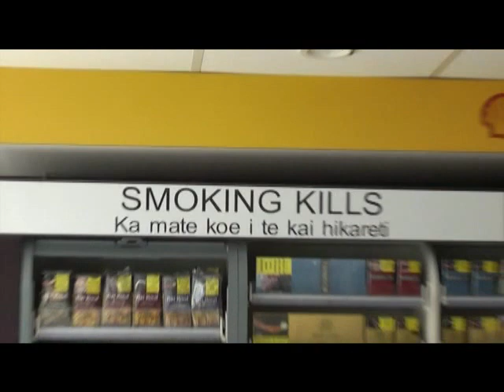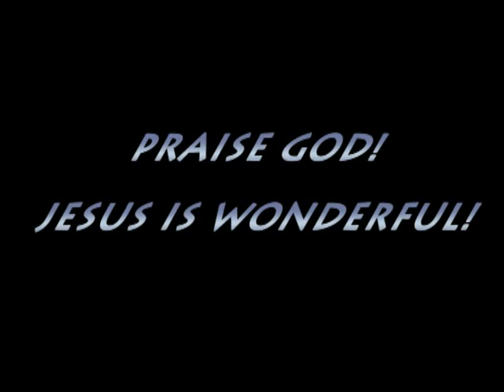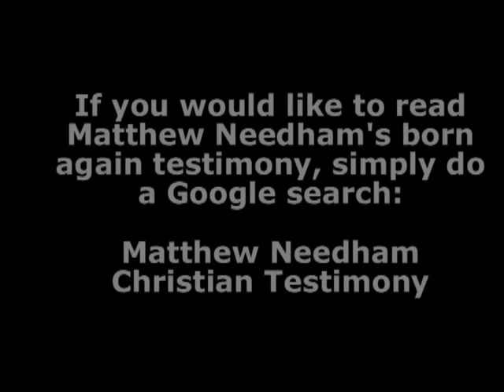CHRISTIAN TESTIMONIES: "The RAVI & ELAINE Testimony" - Produced by: Matthew Needham, Evangelist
JESUS DID IT!: Jesus destroyed the barrier of sin between God and mankind at the cross
1 John 1:8-9 says: If we say that we have no sin, we deceive ourselves, and the truth is not in us. If we confess our sins, He is faithful and just to forgive us our sins and to cleanse us from all unrighteousness. Thus if we make Jesus our personal Lord and Savior - every time we sin - we have every right to ask Jesus Christ to forgive us of our sin(s) - cleanse us as though we never sinned - so that when our heart stops beating, we can be assured that we won't have to suffer eternal damnation for our sins.
Don’t allow the devil to steal your eternal destiny that God has intended for you!
We have many written testimonies and helpful writings on our ministry